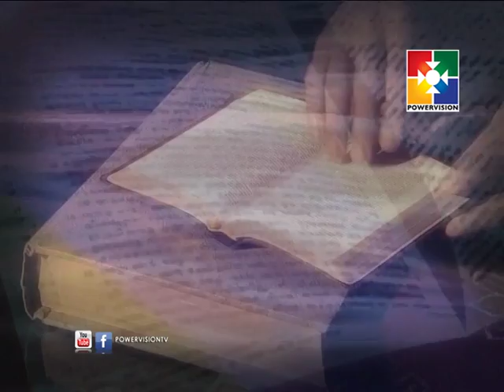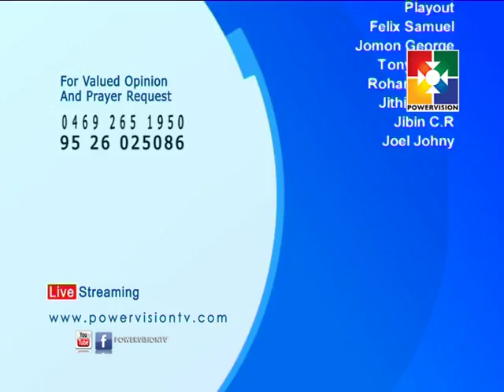Vachana Spodanam │Powervision TV │Dr.Mathew Chacko | (John 14:2-3) | Episode # 565